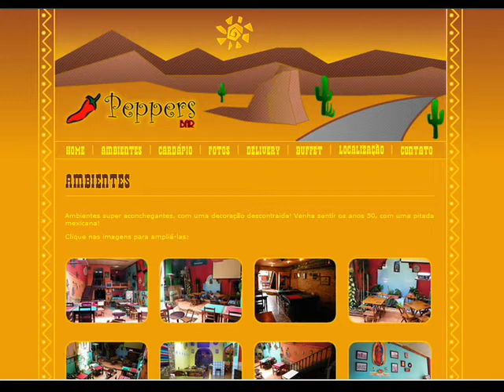Niver 10 e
Niver 101111 Peppers Bar